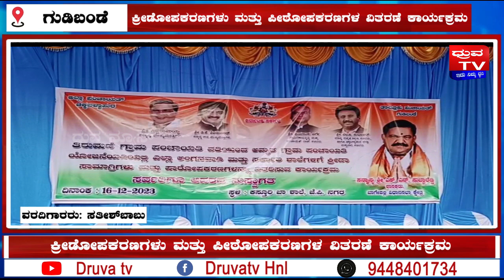ಗುಡಿಬಂಡೆಯ ಕಸ್ತೂರಿ ಬಾ ಶಾಲೆಯ ಆವರಣದಲ್ಲಿ ಕ್ರೀಡೋಪಕರಣಗಳು, ಪೀಠೋಪಕರಣಗಳ ವಿತರಣೆ